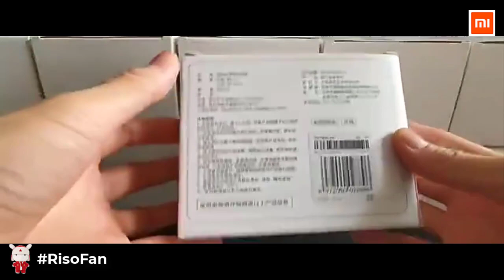Reivew Xiaomi Mi 400ml Mugs Cups Resistant Hot Cold Usages Tea Coffee Mug Milk Bottle.